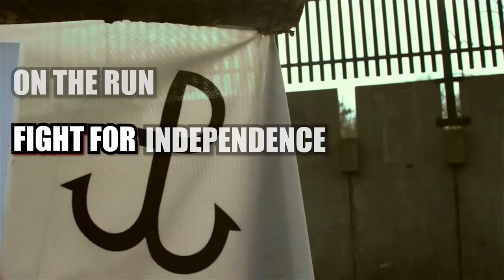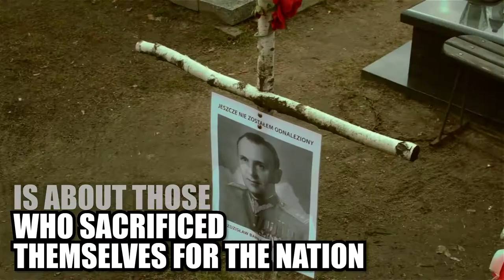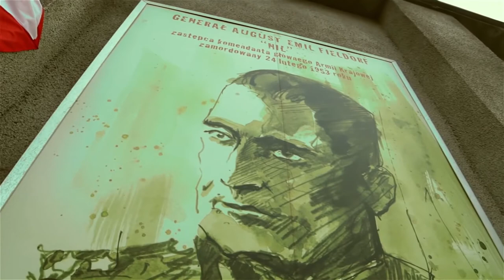Be like them - Polish patriotic rap (cursed soldiers) translated org. - WUEM ENCEHA - Bądź jak Oni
The "cursed soldiers"
also known as "doomed soldiers",
"accursed soldiers" or
"damned soldiers",
Polish: Żołnierze wyklęci
Those names refer to soldiers who fought during ww2 but after it ended, and Poland fell victim to Russian communist rule, continued the guerrilla fight.
During WW2 fighting either occupying German (nazi) or Russian (communist) regimes, plenty were decorated war heroes during the war.
"history is written by the victor" -standing against communists oppressors, they were for 50 years labeled as bandits, murderers and traitors by communist historians.
After fall of communism, their universally tragic stories were brought back up to the light of day, and they're generally considered heroes and idolized by patriotic Poles.
Names given to them refer to fact, they were abandoned in a country where government, police, secret service and army were against them. They only found help among civilian population who lend them shelter, with great personal risk.
Even against those odds, they still fought, conducted executions on both enrolled and civilian communists (police in communist regimes rebranded as militia, government officials and traitors)
Third verse refers to general Emil August Fieldorf ndg "Nil" - decorated general from time of War. Even tortured, he refused to give out his subordinates or cooperate to get them come out of hiding. He was labeled as a traitor and executed by hanging.
Józef Franczak ndg Laluś was last of cursed soldiers killed in 1963 during militia ambush. He survived in hiding for 18 years after war ended, as one of most wanted people in the country.